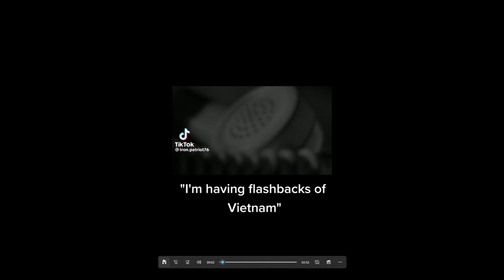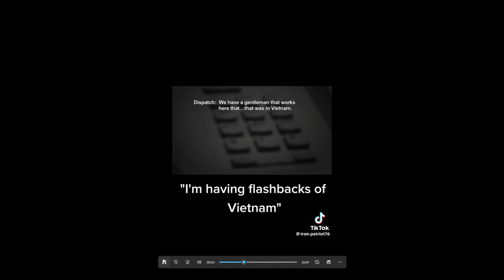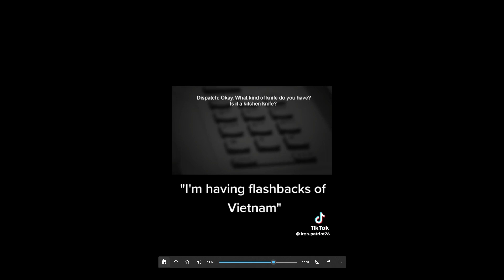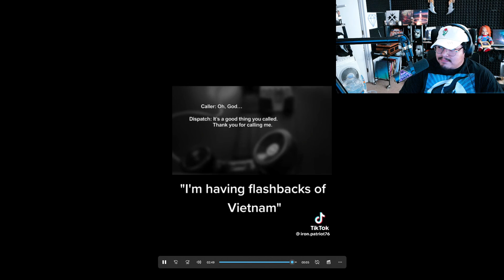1ST LISTEN REACTION Five Finger Death Punch - Wrong Side Of Heaven